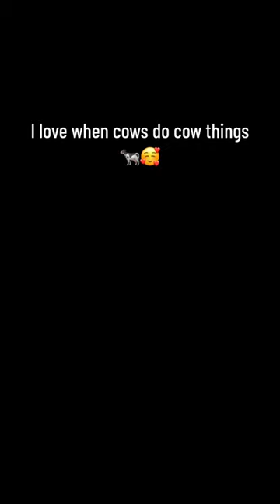Cows doing cow things